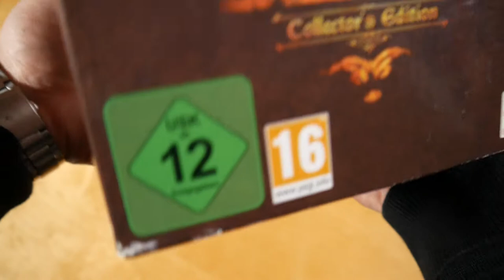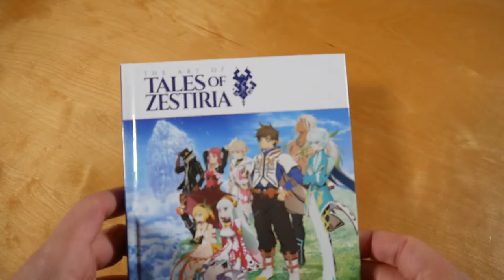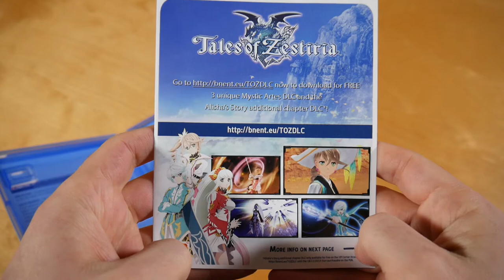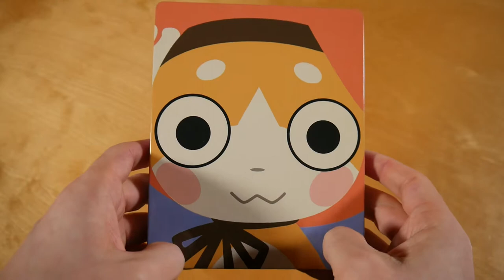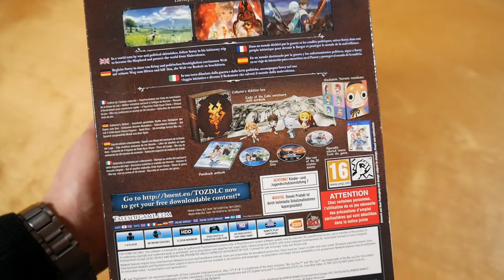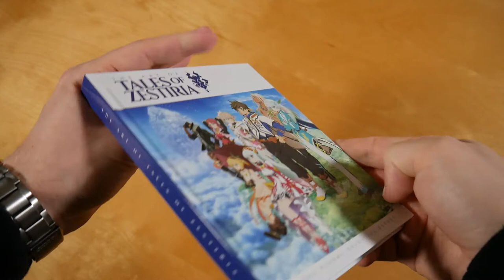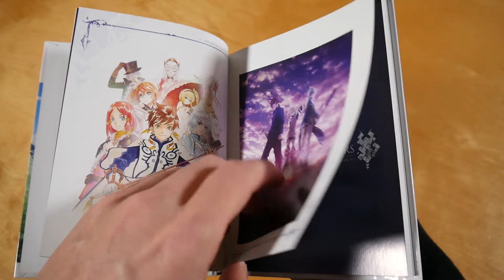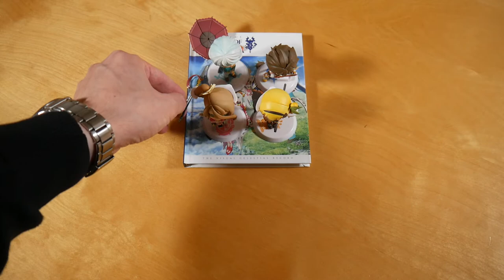Tales Of Zestiria Collectors Edition Unboxing German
In diesem Video zeige ich euch die Collectors Edition von Tales Of Zestiria.

✘► SPIEL INFOS
Kaufpreis: ? €

Tales Of Zestiria Box Inhalt:
- Spiel
- Anime Blu-ray
- Soundtrack CD
- Steelbook
- Artbook
- Stoff Artwork
- Figur (4x)

Tales Of Zestiria Info:
Das Spiel erschien am 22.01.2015 über Bandai Namco Entertainment.